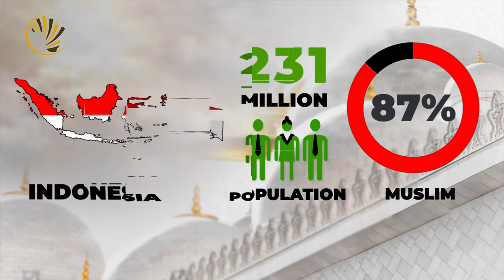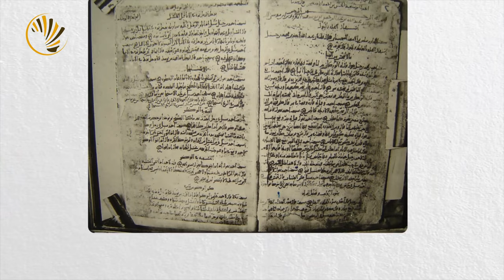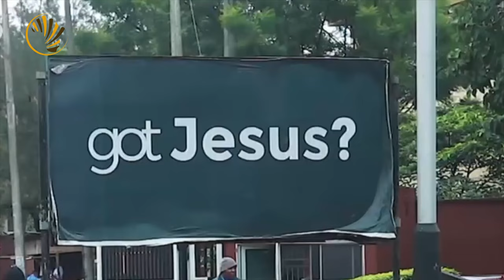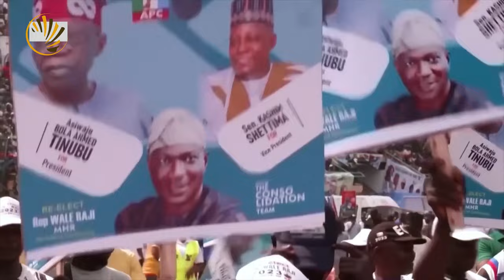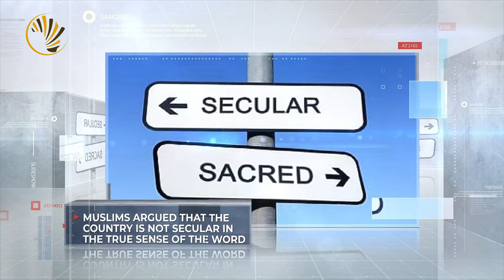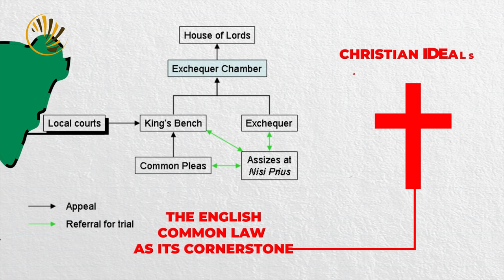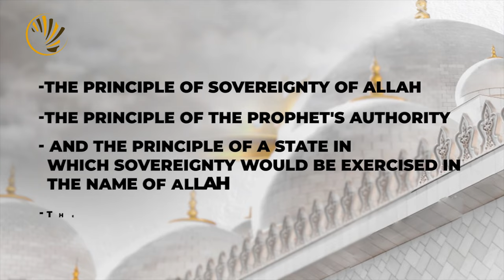Is Nigeria Is Becoming an Islamic State?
Indonesia’s 231 million strong Muslim population makes the country 87 percent Muslim, Pakistan’s 200 million Muslims make it a whopping 96 percent Muslim, on the other hand India’s 195 million Muslims makes India 14 percent Muslim and  ’s 153 million Muslims make it 90 percent Muslim. These are the top 4 largest Muslim countries in the world and you can see a trend, about two-thirds of the world’s Muslims live in the countries with the 10 largest Muslim populations, while only 48% of the world’s Christians live in the countries with the 10 largest Christian populations. An exception to that rule is Nigeria where no religion has claim to a significant majority, it has the 6th largest Christian population in the world at 95 million and also the world’s 5th largest Muslim population at 103 million, basically there are more Muslims in Nigeria than there are people in Saudi Arabia. While most Christians argue for separation of the Nigerian state from religion, most Muslims advocate the fusion of religion, the state and the law. So, is Nigeria becoming an Islamic state?